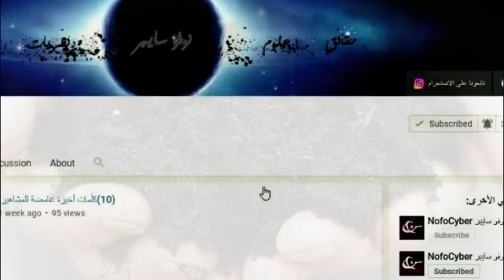(ادفن بيضة) في تراب حديقتك وشاهد ما سيحصل بعد ايام!